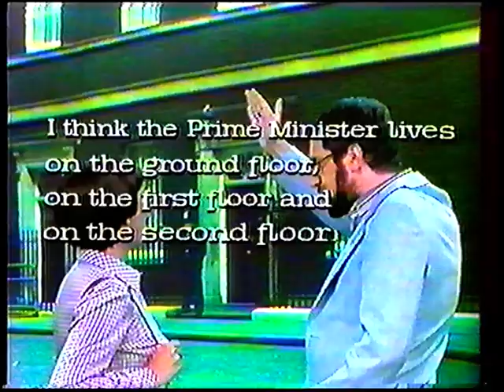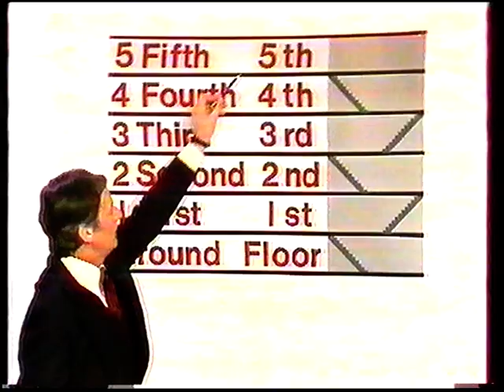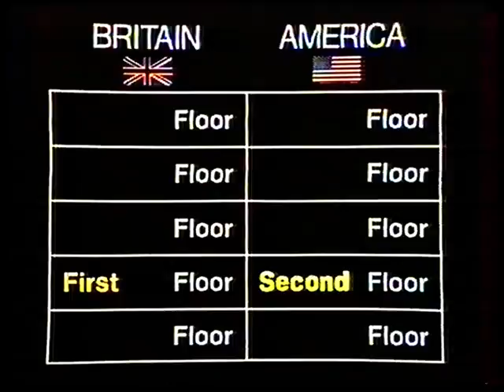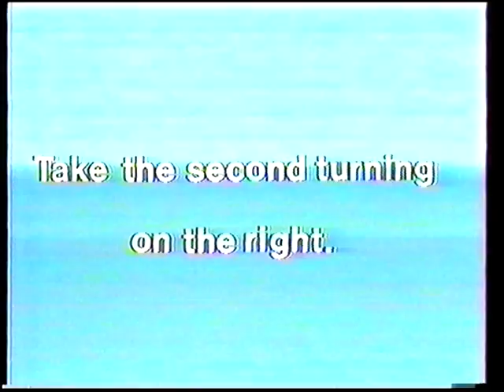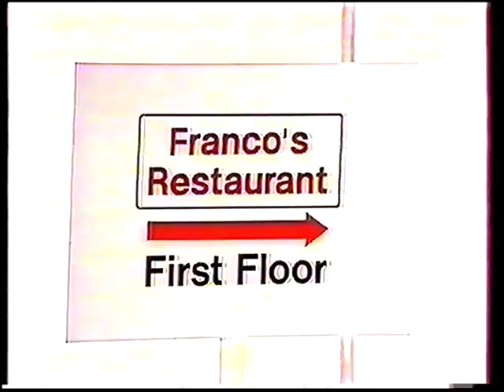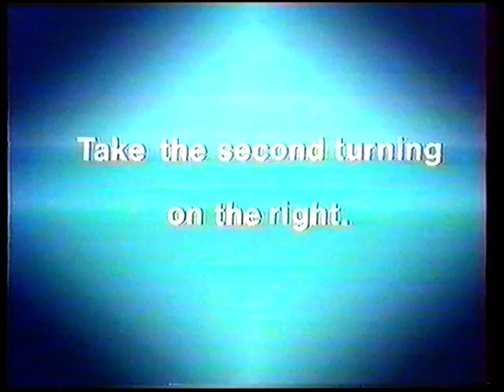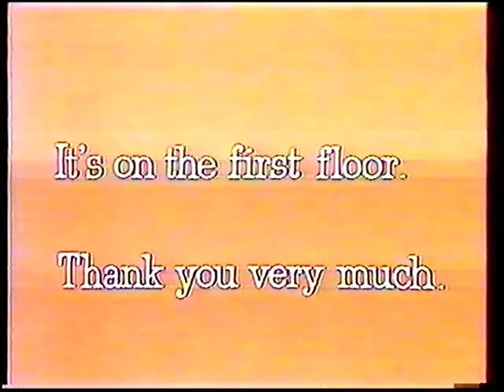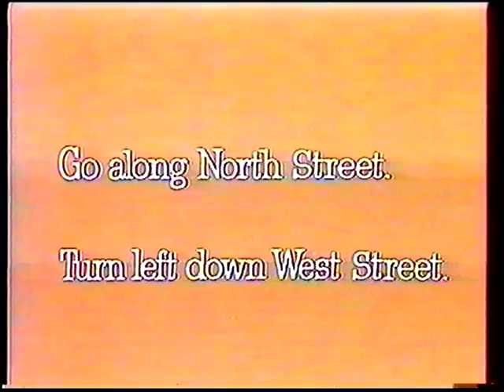Welcome to English Part 14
Dla łatwiejszego zrozumienia filmu knij na ikon CC w prawym dolnym rogu w celu uaktywnienia napisów (subtitles).
Welcome to English Part 14, Nauka języka angielskiego. Telewizyjny kurs języka angielskiego.